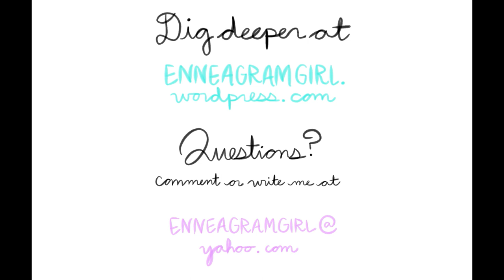Enneagram 7 vs. 9 Differences | Enthusiast Peacemaker | Misidentification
Offering some brief thoughts on the differences between Enneagram 7 and Enneagram 9, for those that may be uncertain of type between the two!

Find my infographics and much more Enneagram info at my blog,  You can also follow my on Instagram and Facebook, if you'd like to keep apprised of new material.